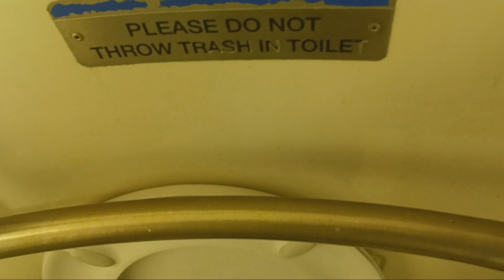MTA Long Island Railroad M7 restroom